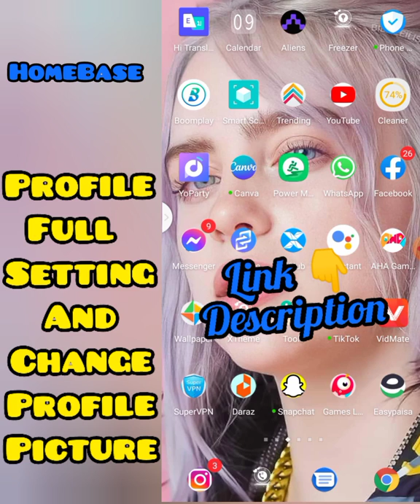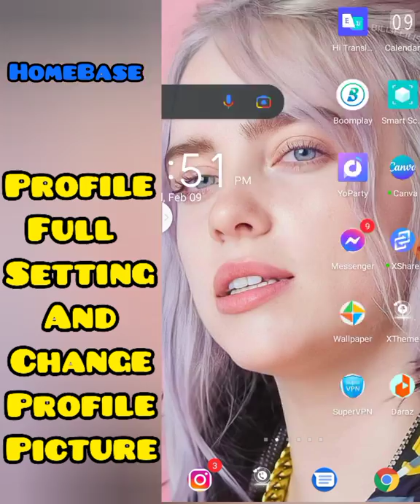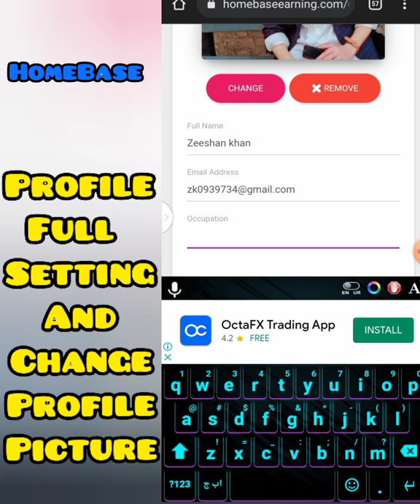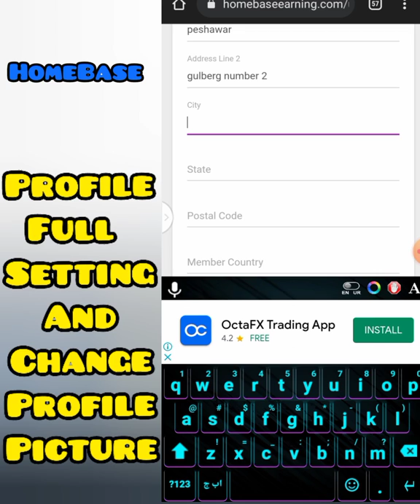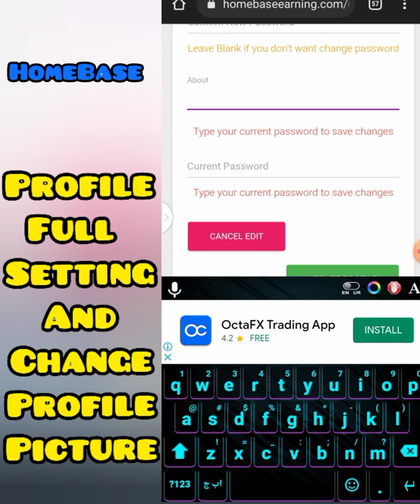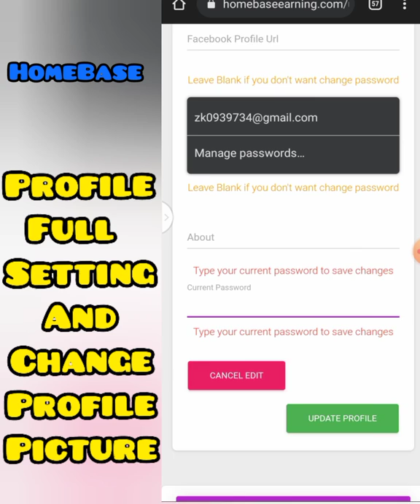Home Base | How To Change Your Profile Photo | And How To Complete Your Profile | 2022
Greetings and many members I wish everyone will be fine Today I will teach you guys this in this video, how can you guys change your picture in homebase and how can you complete your profile, complete detail is given in this video

. . . . . . .  And. . . . . . . . . .

. . . . . . .. 🤗Thanks🤗. . . . ..